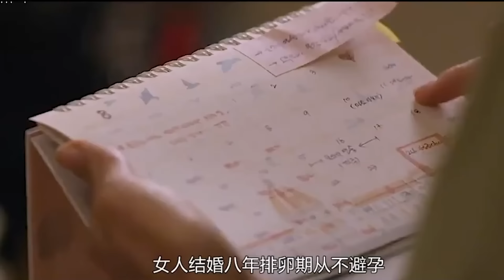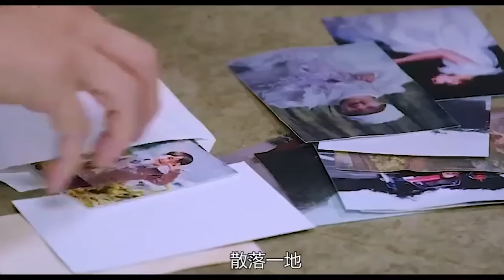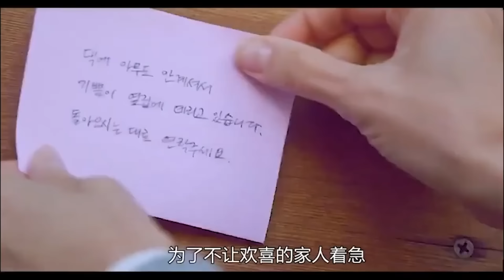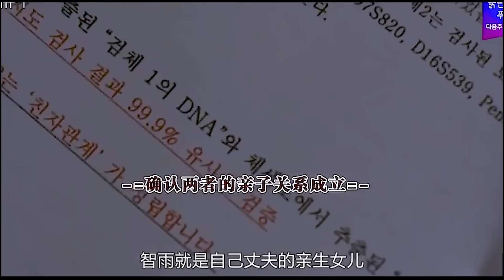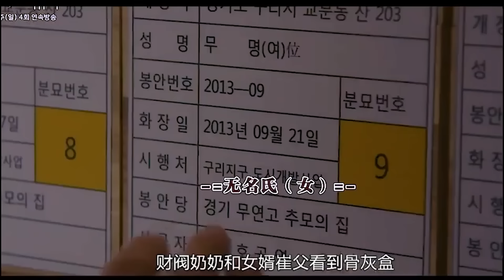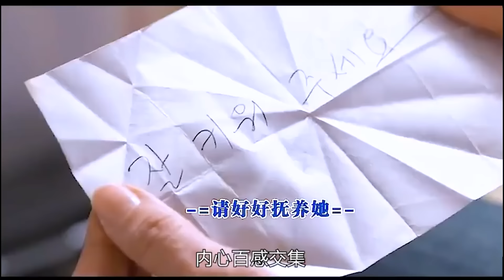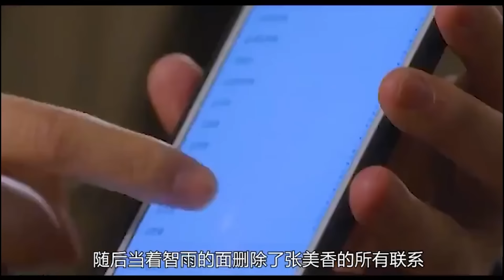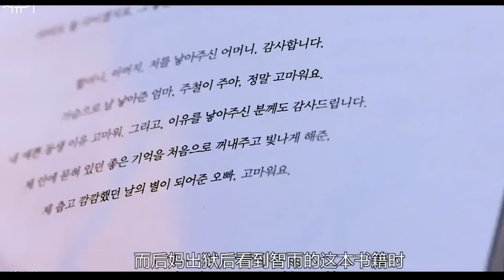势力婆婆对普通人家的儿媳冷眼相待，即使每天早出晚归努力生活，却还是被嫌弃一无是处，全集解说一口气看完由苏有珍 / 延政勋 / 尹仲勋 / 潘孝贞的家庭爱情剧.....我的爱情治愈记 全集